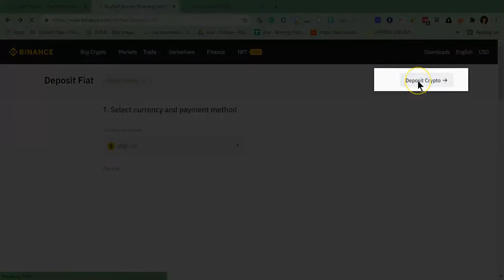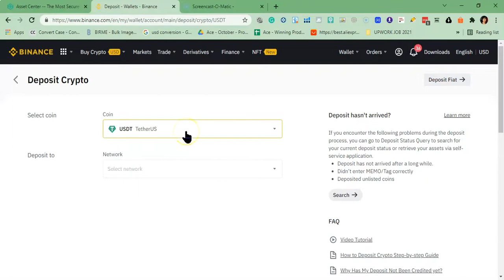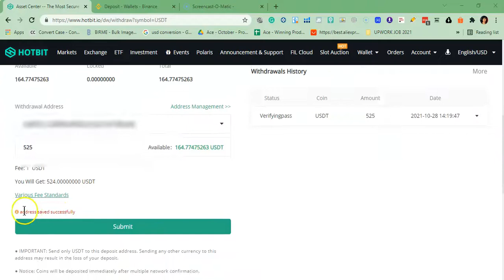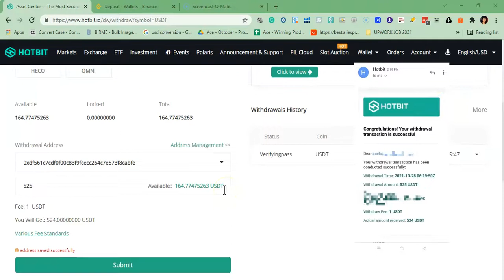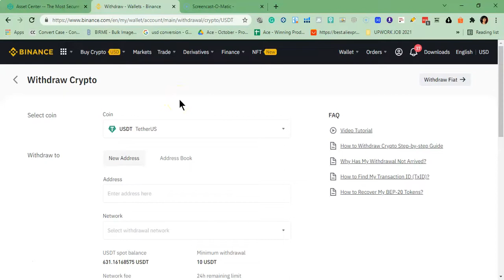HOW TO WITHDARW USDT FROM HOTBIT TO BINANCE | KATAS NI SHIBA